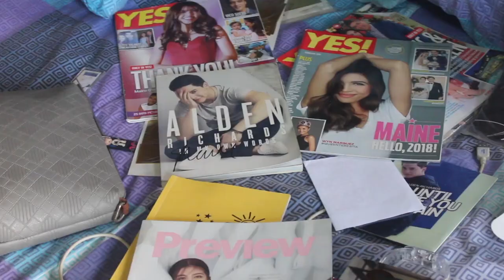OFFICIAL TRAILER | DOCUMENTARY | Kung Saan Ka Happy: An A.D.N. Story | Sinag Maynila 2020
A retrospective on the AlDub Phenomenon, as told through the perspectives of four different fans.